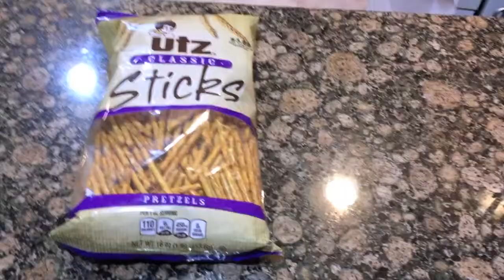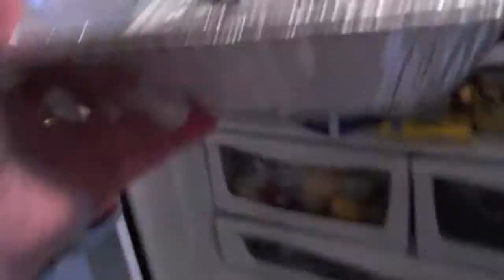Cocinar con Julia